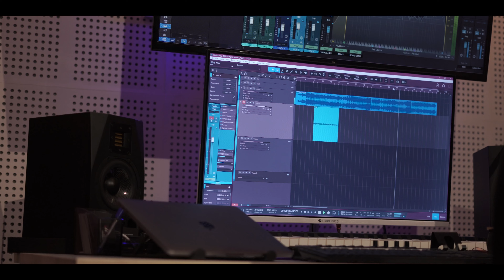MANKA | MAPPILA OPPANA PATTU | SAAM SHAMEER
DOP -        HUNAIS
STUDIO -  SAAM AUDIO LAB

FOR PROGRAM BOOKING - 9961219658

Upload ചെയ്യുന്ന പുതിയ പാട്ടുകൾ നിങ്ങൾക്ക് നോട്ടിഫിക്കേഷൻ ആയി ലഭിക്കുന്നതാണ്.
All Copyright Ownership Of This Video Geos To Saam Shameer

This content is copyright to Saam Shameer.
Any unauthorized re - upload is strictly prohibited of this material. legal action will be taken against those who violate the copyright of the following material presented!.